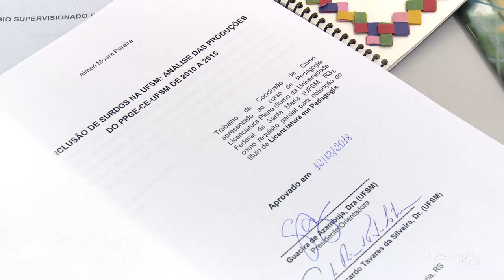Dona Almeri se forma em Pedagogia/UFSM aos 71 anos - TVC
“Ninguém sabe tudo. A pessoa pode ter 100 anos, mas sempre vai ter alguma coisa para aprender. As dificuldades nós que criamos”, diz dona Almeri Pereira. Ela se formou, aos 71 anos, em Pedagogia na UFSM, no dia 11 de janeiro de 2020!